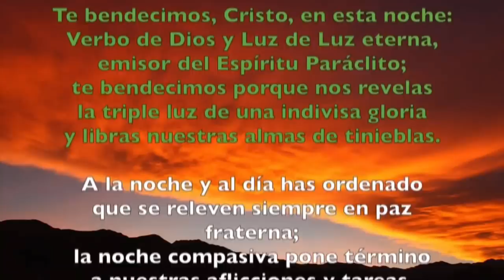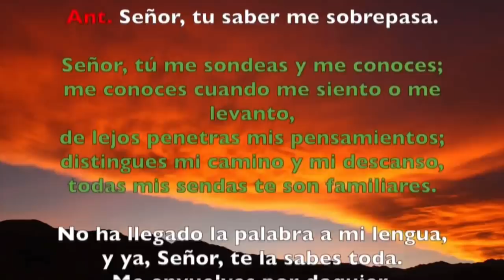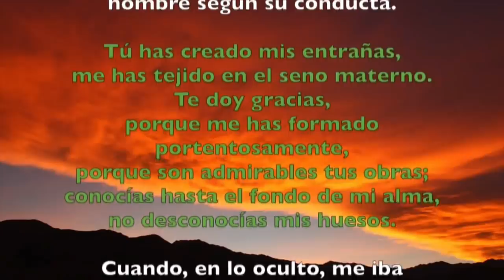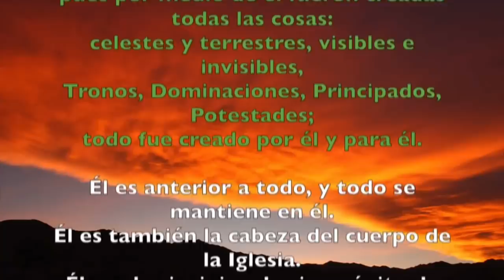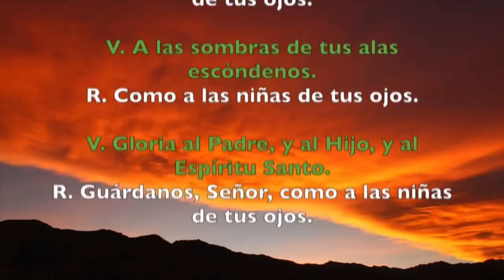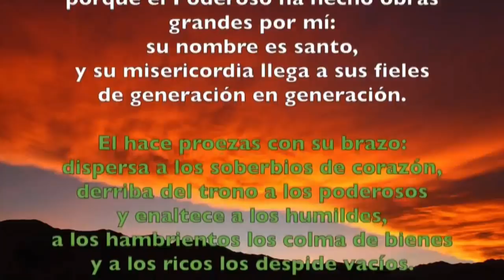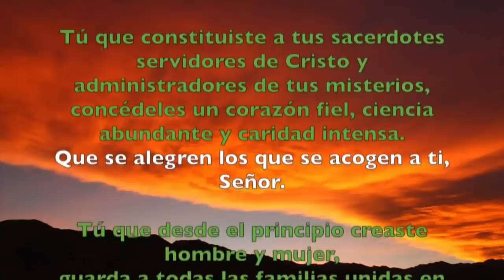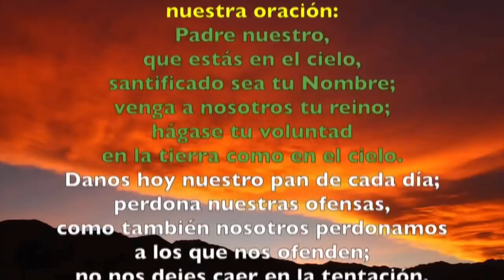Oración de la tarde (Vísperas), MIÉRCOLES XXVIII semana del T. Ordinario | Padre Sam